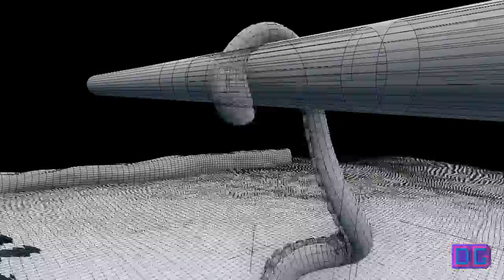Making Of - MAXIPARK MONSTER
Maxipark Monster

3D-Model download link below in the description!

When my kid wants to be brave, I make him brave.
Filmed at the awesome playground at Maxipark in Hamm, Germany.
First camera tracking and compositing in Blender 3D.
This is the making of MAXIPARK MONSTER.

Camera: SONY DSC-HX20V
Software: Blender 2.78
Working time: about two weeks

I uploaded the tentacle rig to Sketchfab.